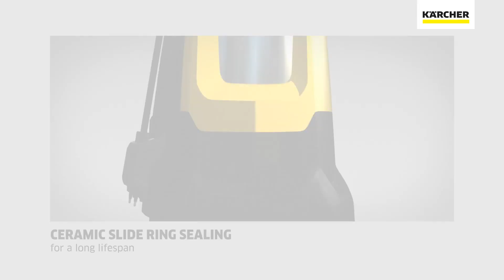Πως να συνδέσω την αντλία SP 17 000 Flat Level Sensor της Karcher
Η πιο ισχυρή υποβρύχια αντλία καθαρού νερού από την Kärcher αντλεί έως και 17.000 λίτρα καθαρού έως ελαφρώς μολυσμένου νερού ανά ώρα και επομένως είναι ιδανική για πισίνες, φρεάτια αποστράγγισης και ζημιές από το νερό στο κτίριο. Η χρήση του προφίλτρου από ανοξείδωτο χάλυβα που περιλαμβάνεται στο πεδίο παράδοσης συνιστάται για μεγαλύτερη μόλυνση και για την προστασία του στροφείου της αντλίας. Το στιβαρό περίβλημα από ανοξείδωτο χάλυβα καθώς και η στεγανοποίηση του δακτυλίου ολίσθησης καθιστούν την αντλία ιδιαίτερα ανθεκτική. Υπάρχει ακόμη και η επιλογή επέκτασης της εγγύησης στα πέντε χρόνια. Η υποβρύχια αντλία επίπεδης αναρρόφησης είναι εξοπλισμένη με έναν αισθητήρα απεριόριστης μεταβλητής στάθμης, ο οποίος εκκινεί την αντλία αμέσως μόλις έρθει σε επαφή με το νερό. Ο αισθητήρας επίπεδης στάθμης SP 17.000 διαθέτει επίσης πτυσσόμενα πόδια στήριξης, με τα οποία η υποβρύχια αντλία ξεκινά σε στάθμη νερού 7 mm. Με το διακόπτη η αντλία μπορεί να ρυθμιστεί σε συνεχή λειτουργία στη χειροκίνητη λειτουργία. Αντλεί αξιόπιστα το νερό μέχρι τη στάθμη του υπολειπόμενου νερού 1 χιλιοστού – τόσο κατά τη συνεχή λειτουργία όσο και στην αυτόματη λειτουργία, όταν ο αισθητήρας στάθμης έχει ρυθμιστεί ανάλογα. Το σπείρωμα σύνδεσης Quick Connect επιτρέπει επίσης την πολύ απλή σύνδεση εύκαμπτων σωλήνων 1", 1 1/4" και 1 1/2".